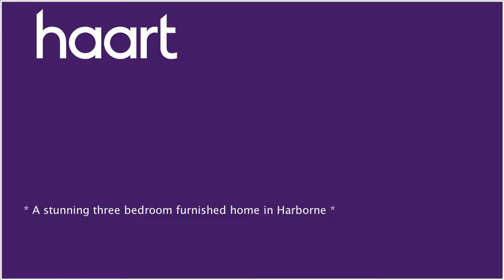Mid Terraced House to let in Harborne for £995 per month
or contact Harborne (Lettings) on 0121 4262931

** An excellent three-bedroom home situated in a lovely set back area on Northfield Road, Harborne. The location is ideal for walking to the many shops and amenities that are close by and is also only a 15 minute walk to the Queen Elizabeth Hospital and Harborne High Street. Harborne Golf course is also very close to hand.

IDEAL FOR A FAMILY/PROFESSIOANL COUPLE